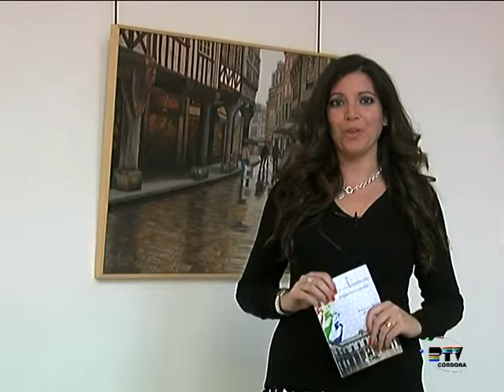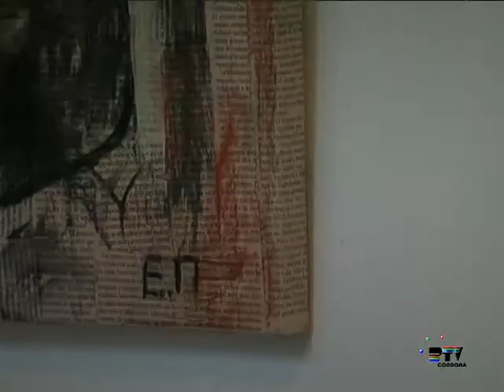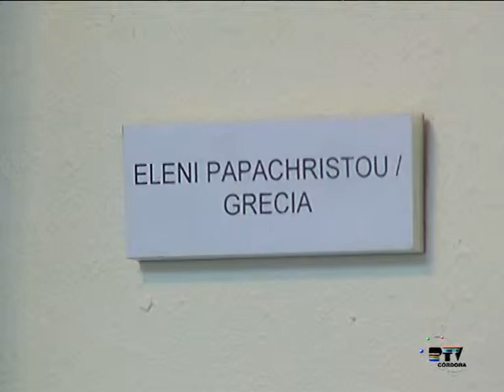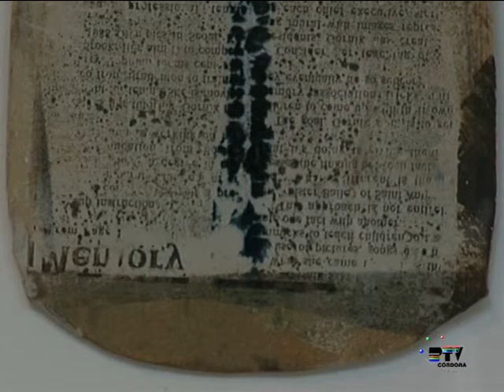Exposición Sexto Continente - Diputación de Córdoba